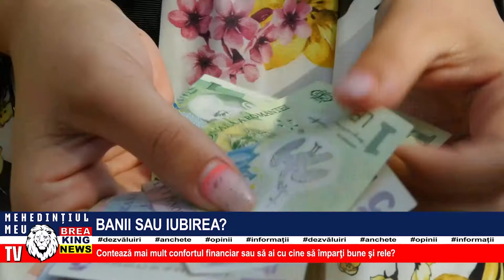BANII SAU IUBIREA?